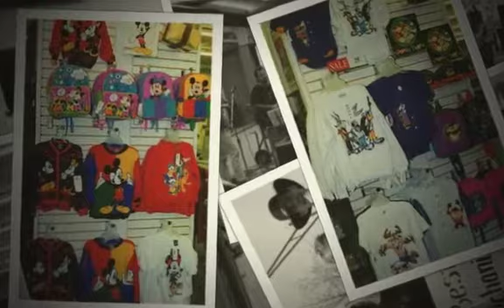Sears Memories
What seems like a thousand years ago I worked for Sears for almost 5 years ('91 - '95).  I started in the paint department but became the Visual Presentation Manager which evolved into Merchandise Support Manager.  Although the constant changes and management turnover were frustrating there was about a year and half where it was a great place to work.  I was going through some old pictures and found these.  It makes me sad to see what has become of this once great company that meant so much to so many families for over a century.